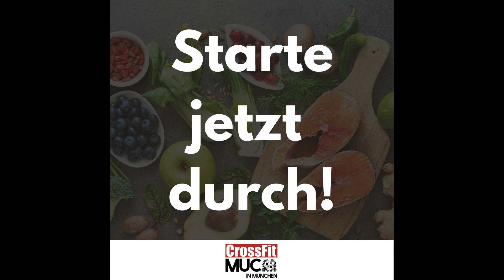Mindset und Nutrition 15.11.2020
Starte heute mit uns durch.
Nutze die Zeit im Lockdown.
Kein Hungern, kein Kalorienzählen.